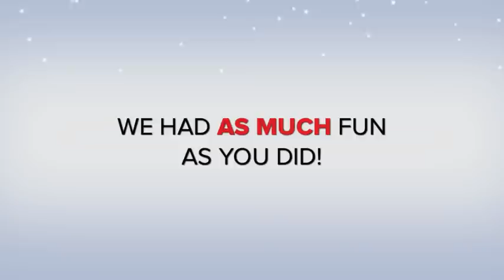Goofy Faces for the Holidays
Here is a look back at some of the events we've been drawing at this holiday season. Thanks for using Goofy Faces and we look forward to drawing more of you in 2012!